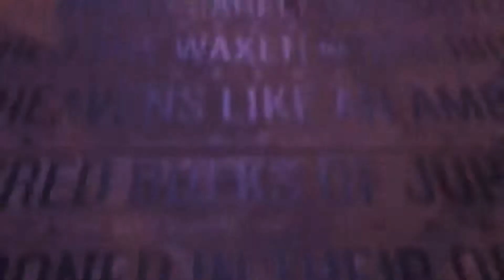🇬🇧VLOGMAS DAY 7 !!! BLACKPOOL CHRISTMAS LIGHTS !!!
Blackpool, UK Christmas Lights ❤️